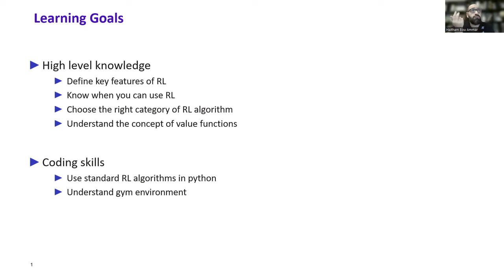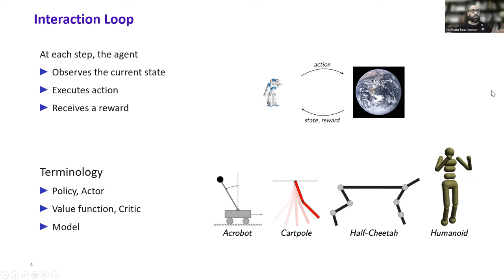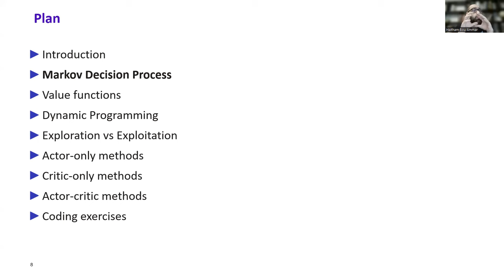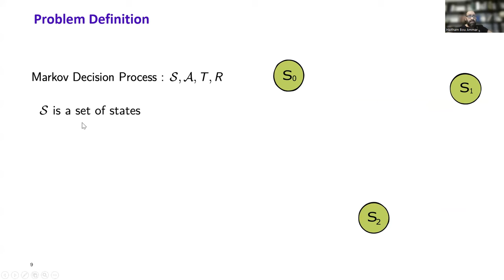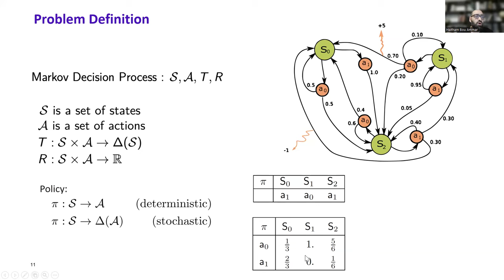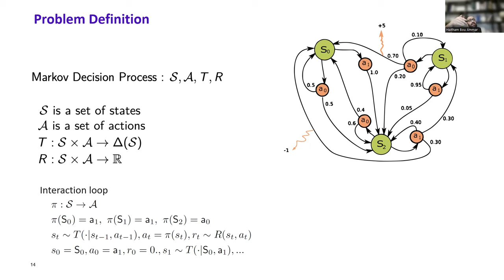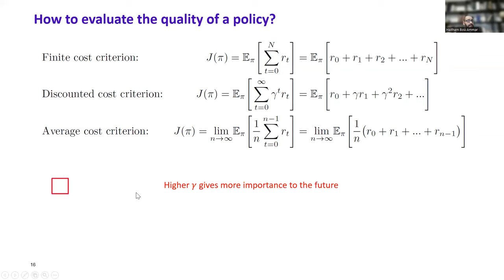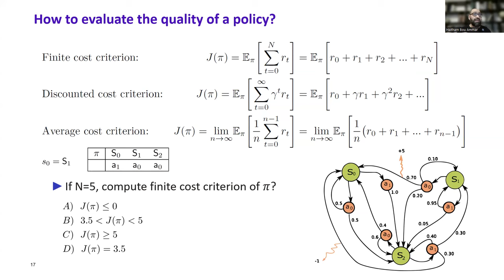Markov Decision Processes, the key, to unlocking Reinforcement Learning's spree! - Part I/Many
In AI, reinforcement learning have become and important tool (think of RLHF, AlphaGo, ATARI games, robotics). This lecture details Markov decision processes (MDPs) and how they are used in RL. We also describe different criteria used to measure how good policies are in reinforcement learning.

00:00 What is this course about?
01:39 The Three Paradigms of Machine Learning
05:30 Reinforcement Learning's Loop (States, Actions, Rewards)
15:59 Markov Decision Processes
31:34 Policies in RL
45:30 Policy Evaluation in RL
54:39 Question for the Next Lecture

GPT4's Poem:

In a maze of states where choices sprawl,
MDPs lay out the protocol.
A framework vast where agents roam,
Seeking paths to lead them home.

Reinforcement Learning, the guiding light,
In a world of trials, a beacon bright.
It learns from steps, both false and true,
A quest for rewards in the vast unknown's hue.

Together they march, an intricate dance,
In the game of strategy, a calculated chance.
Through each decision, a new path unfurls,
In the dance of MDPs, the future twirls.

RL's touch, subtle yet bold,
In the landscape of Markov, stories told.
Learning, adapting, evolving in stride,
With MDPs as the foundational guide.